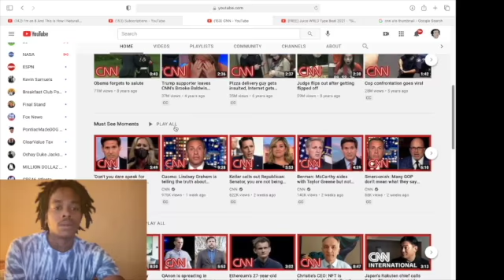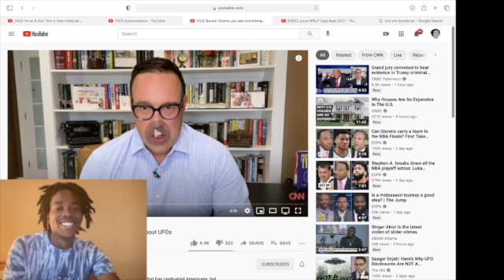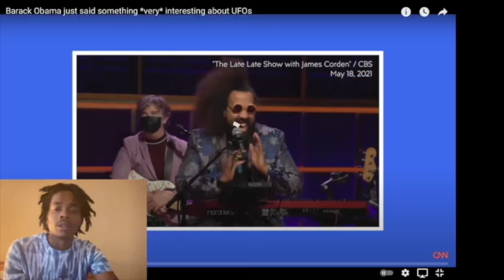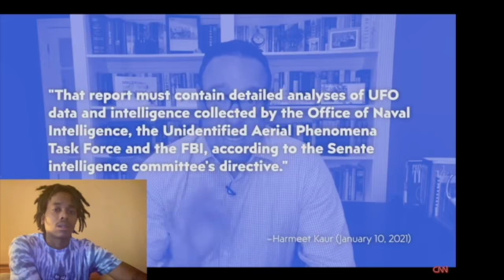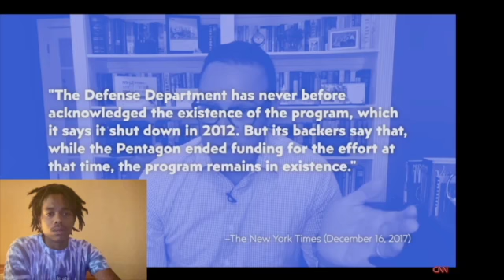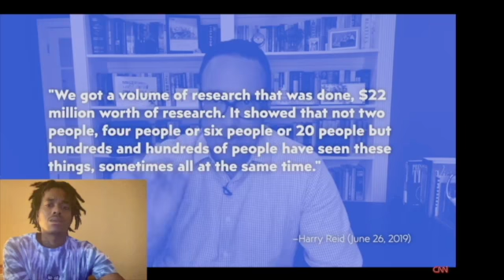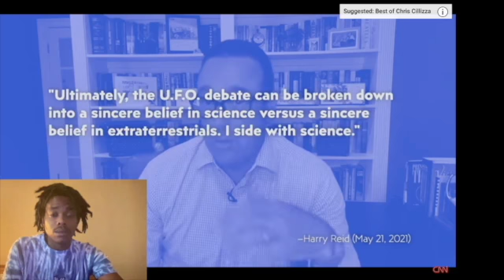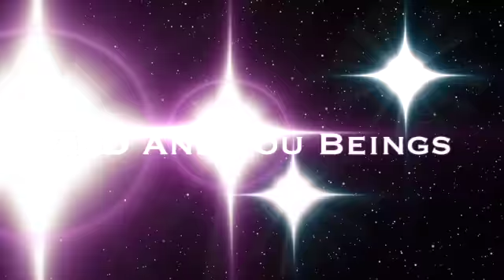CNN! Crazy UFO Thumbnail REACTION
AYE! AYE! AYE! YOU WIT THE REZEDENT ALIEN!!!